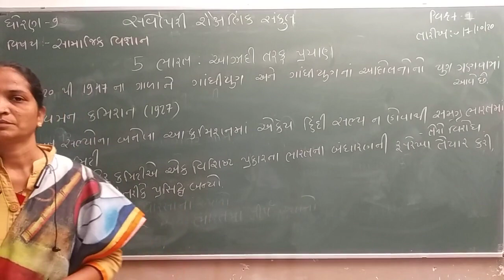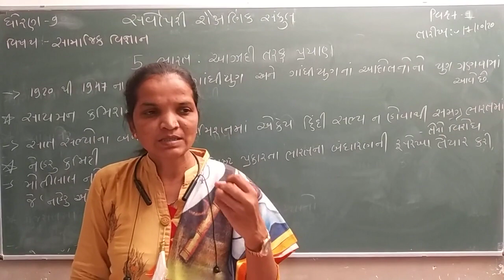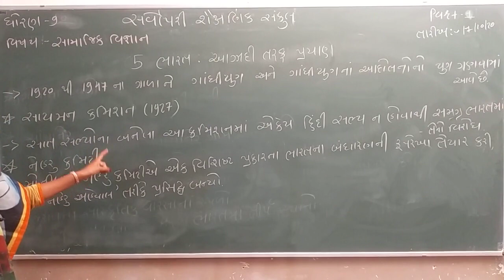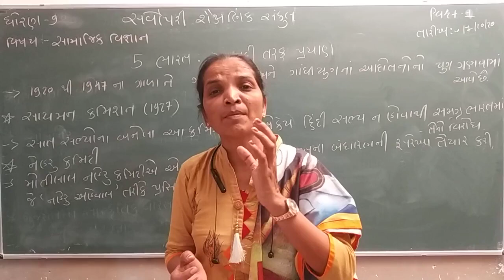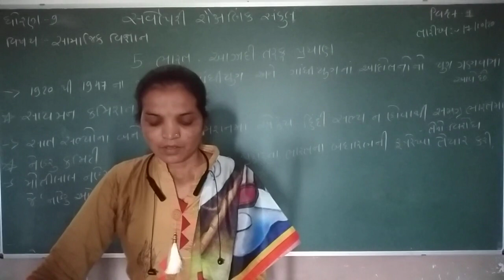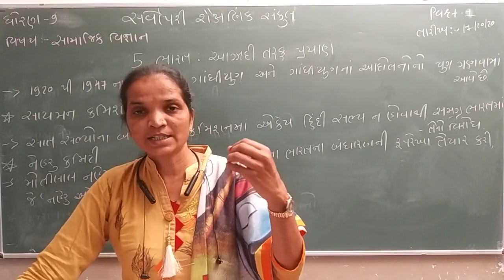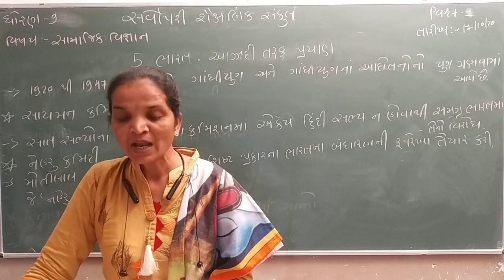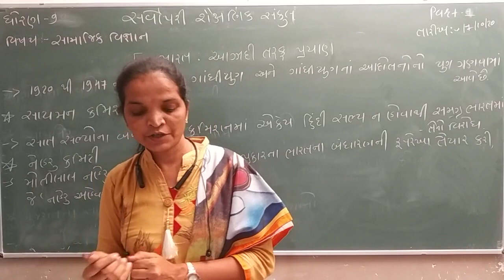Std 9 | Social Science | Ch 5 | Part 1